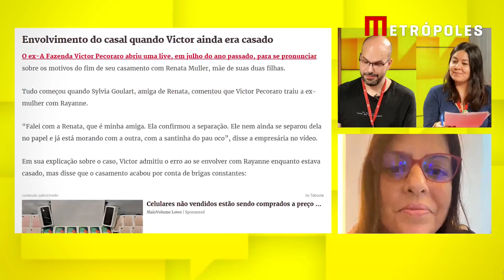Victor Pecoraro fica noivo de Rayanne Morais após trair ex-mulher com a atriz | MINISTÉRIO DA FOFOCA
Ator publicou uma sequência de fotos ao lado da amada no Instagram, se declarou e mostrou a aliança de compromisso com ela.

Acompanhe o Ministério da Fofoca, toda quarta e sexta-feira, às 15h13.